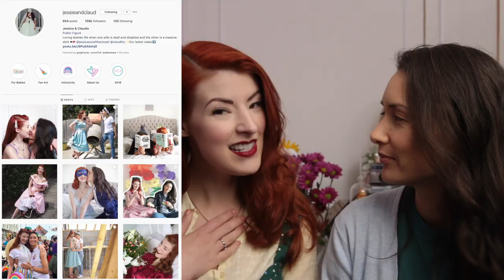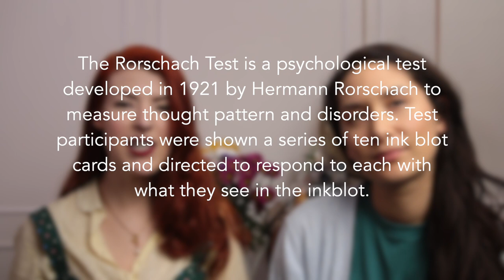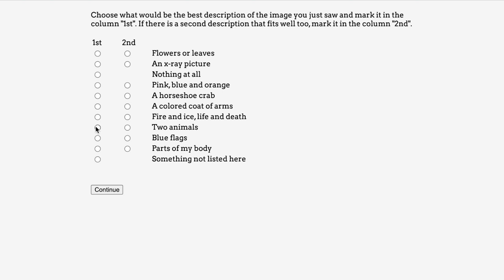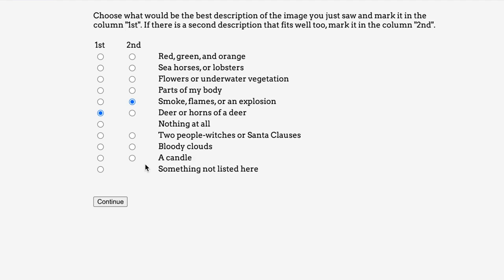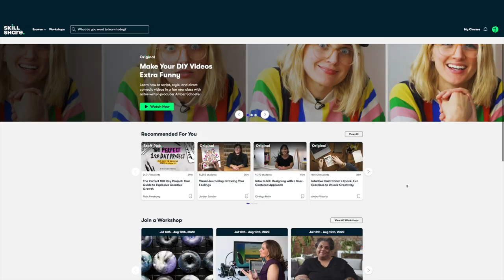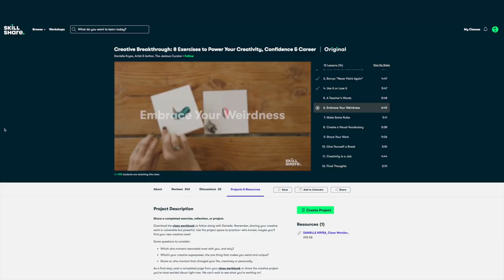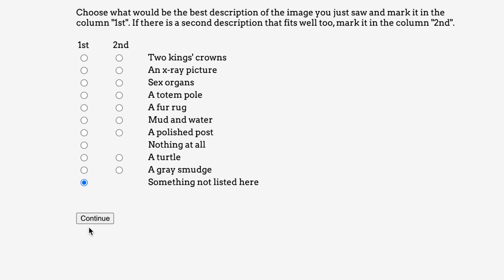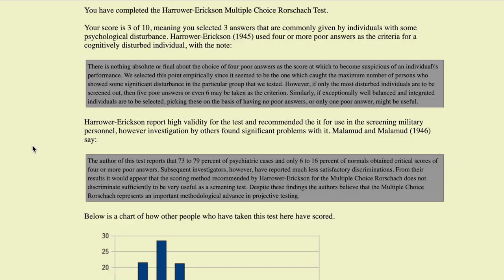Having a breakthrough! // Rorschach Tests // AD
The first 1000 people to click the link will get 2 months of Skillshare Premium for FREE